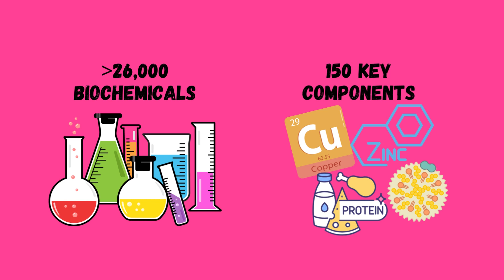Fast Food Frenzy: the difference between fast food and good home cooking | Dr. Victoria, MD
Join Doctora Victoria and her Cohost George as the delve into the world of fast food. also referred to as ultra-processed food. Discover the stark contrasts between fast food and healthy, unprocessed alternatives, and unravel the effects these choices have on our bodies. Gain valuable insights to make informed decisions about what you fuel your body with. Don't miss this eye-opening discussion on a critical topic affecting us all.

This channel is not meant to provide medical advice, diagnosis, or provide treatment. It is for informational and educational purposes only. I would like to encourage you to seek your primary care provider should you have any medical concerns. The information provided in this channel is not meant to be a substitute for a visit with a healthcare provider. Any comments made about specific products, medications, or treatment plans are not meant to diagnose, treat, cure, or prevent disease.